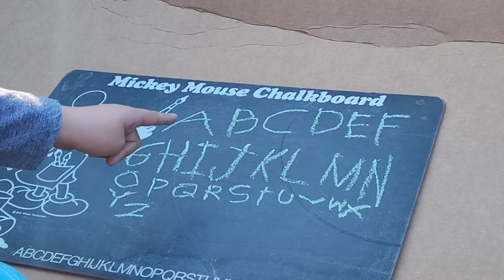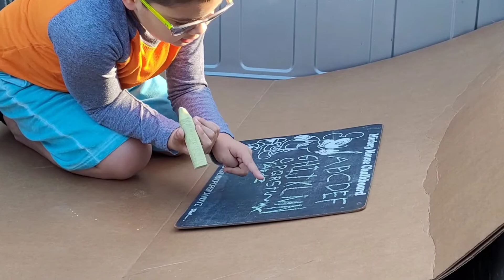Learning Alphabet Building Legos and Playing HotWheels Cars I Let's Play Channel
Learning Alphabet  ,Building Legos, coloring, and Playing HotWheels Cars.